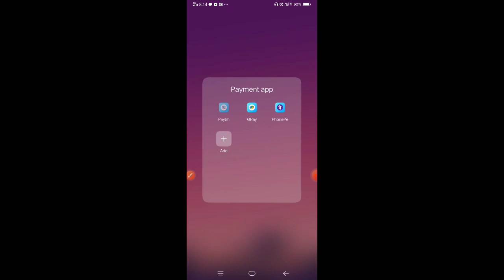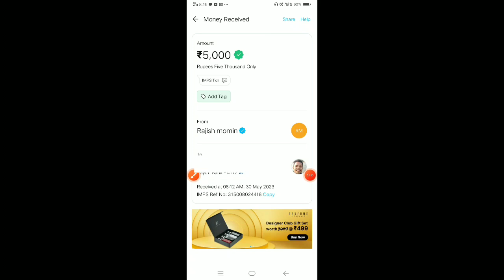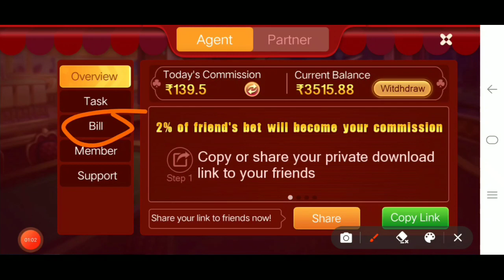DA.ALBA WITHDRAWAL KA.TAIJOK RS 5000 | BEST EARNING APP TODAY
Download link